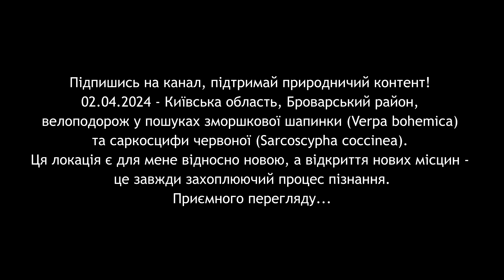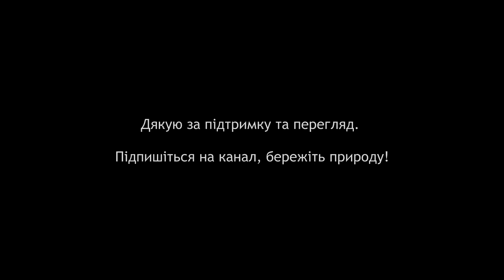ЗМОРШКОВА ШАПИНКА у квітні! Тихе полювання на весняні гриби у листяному лісі. Весняна грибалка!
Зморшкова шапинка у квітні -  умовно їстівний гриб, що стане цікавою знахідкою для грибників. Тихе полювання на весняні гриби у листяному лісі є позитивним досвідом та дає можливість провести час на улюбленій природі. Ймовірно весняна грибалка сподобається вам не менше за традиційні осінні грибні подорожі, створюючи особливий весняний настрій. Всім добра та приємного перегляду, шановні грибники України і не тільки.
Зморшкова шапинка, зморшкова шапочка, верпа богемська (Verpa bohemica) - вид грибів роду верпа (Verpa) родини зморшкові (Morchellaceae). Гриб класифіковано 1893 року. Представники виду ростуть на ґрунті у світлих листяних і мішаних лісах, галявинах, весною у квітні, травні. В Україні поширені на Прикарпатті, Поліссі, Лісостепу. За кордоном в Європі, Азії, Індії, Північній Америці. Смачний умовно їстівний гриб, що вимагає термічної обробки. Перед вживанням відварюють 10-15 хв. потім смажать, маринують тощо. Також підходить для сушки.